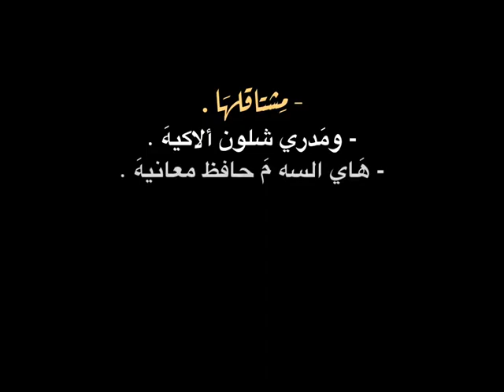شاشه سوداء. 😔مشتاكلها ومدري .شلون الاكيها .صدك ترا مشتاقين يولو 😔🪬ستوريات_انستا